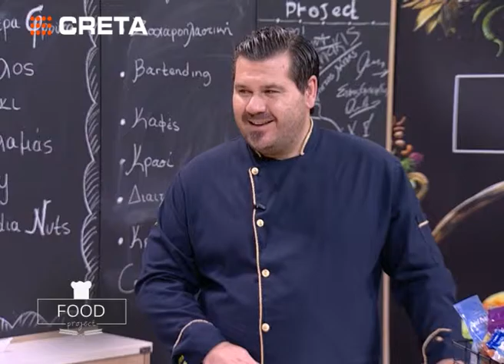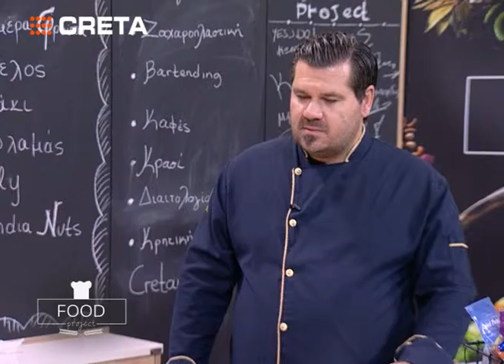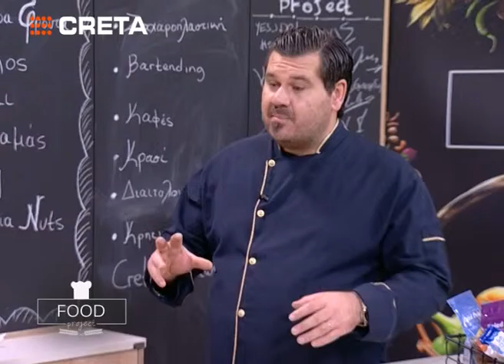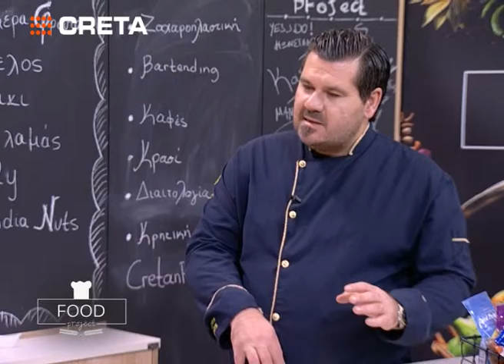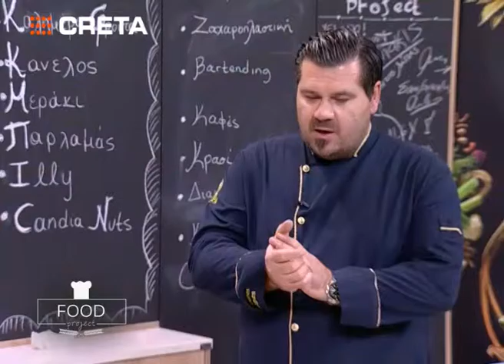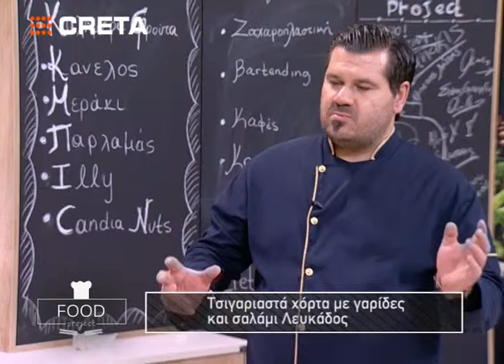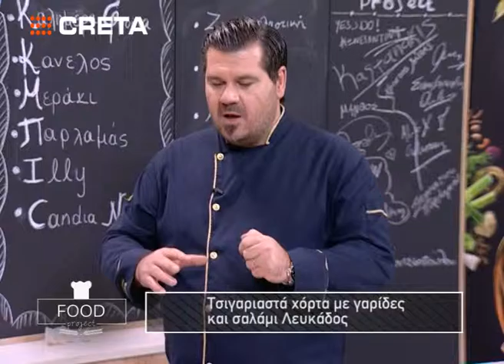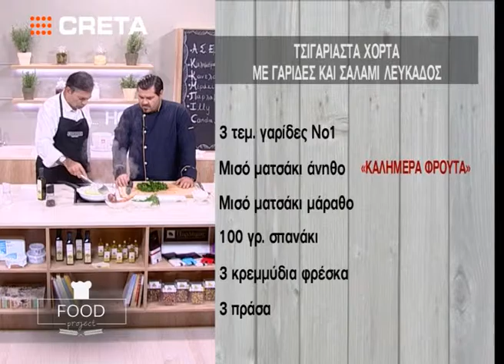Food Project: Τσιγαριστά χόρτα με γαρίδες και σαλάμι Λευκάδος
ΚΑΘΕ ΤΕΤΑΡΤΗ 14:30 ΣΤΗ ΤΗΛΕΟΡΑΣΗ CRETA

ΠΑΡΟΥΣΙΑΖΕΙ Ο ΧΡΗΣΤΟΣ ΛΑΠΑΣ